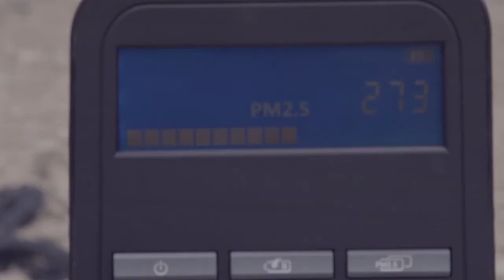A sajtószabadság ára - beszélgetés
Sajtószabadság nélkül nincs - fogalmilag nem lehetséges - alkotmányos demokrácia: társadalmi nyilvánosság nélkül nem létezik felelős kormányzás. Duterte elnök nem titkolja, hogy korlátozni kívánja a sajtószabadságot, és személyesen is sokat tesz azért, hogy az újságírók elhallgassanak. Hogyan változik az újságírás ebben a helyzetben? Mi a szerkesztők, és mi az olvasók dolga ilyen időkben?

Résztvevők:
Polyák Gábor, jogász, Mérték Médiaelemző Műhely, Pécsi Tudományegyetem, Kommunikáció- és Médiatudományi Tanszék vezetője
Zöldi Blanka, újságíró, Direkt36
Bíró Marianna, újságíró, Telex
Bojtár B. Endre, újságíró, a Magyar Narancs főszerkesztője
Moderátor: Uitz Renáta, jogász, CEU Jogi Tanszék és Összehasonlító Alkotmánytan program igazgatója, Az igazság nevében szekció kurátora